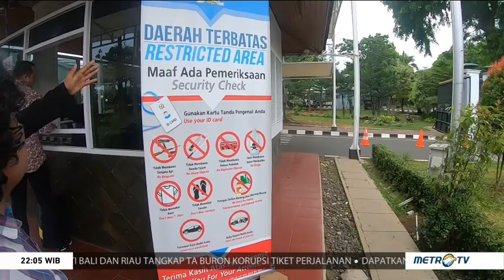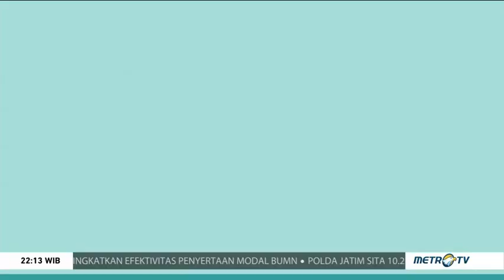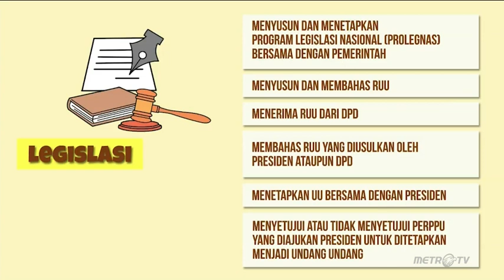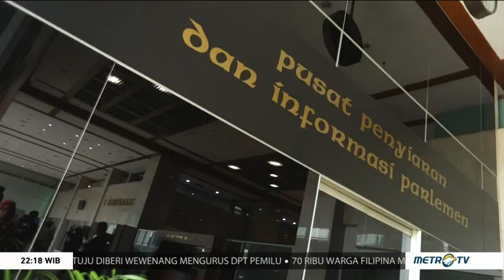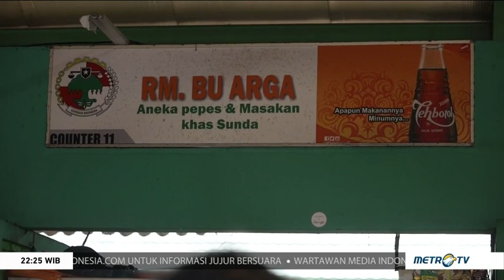CangMen Marshell Widianto dan Kiki Saputri - Eps Fasilitas di DPR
Bincang Parlemen (CangMen) adalah Sebuah Program Talkshow Ringan yang ditayangkan di Metro TV untuk membuka wawasan kita mengenai topik yang sedang hangat dibicarakan dengan menghadirkan anggota dan perangkat DPR RI